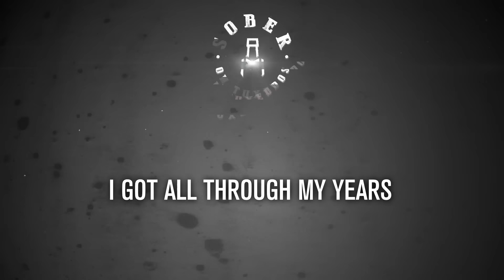Sober On Tuxedos - Hey You (Official Audio)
Sober On Tuxedos - Hey You
Μουσική: Χρήστος Κιτσαντάς, Στίχοι: Στέλιος Μαγαλιός
Από το άλμπουμ 'Welcome To The Liquor Store'

Official Audio of ‘Hey You’, performed by SOBER on tuxedos
From the album 'Welcome To The Liquor Store'

Google Play